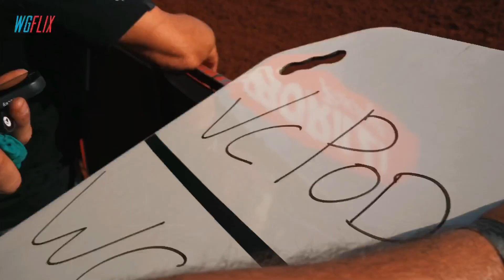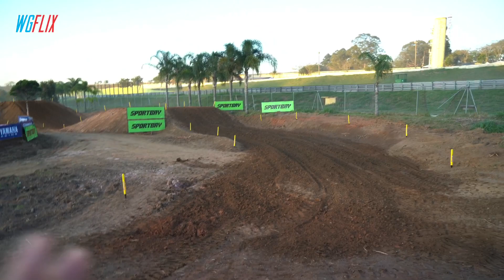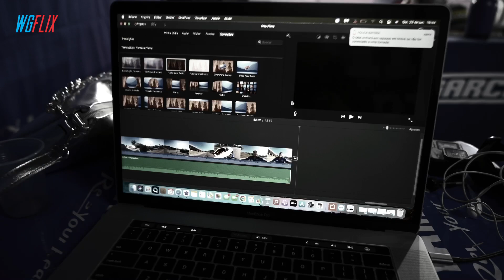Vlog #60 POR ISSO A PISTA ENCHEU DE CANALETAS NO BRASILEIRO DE MOTOCROSS